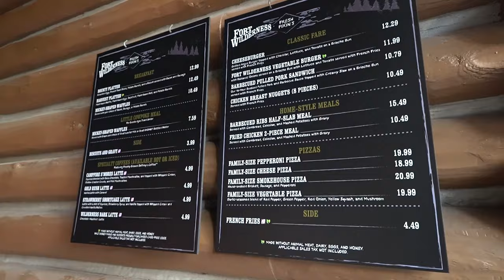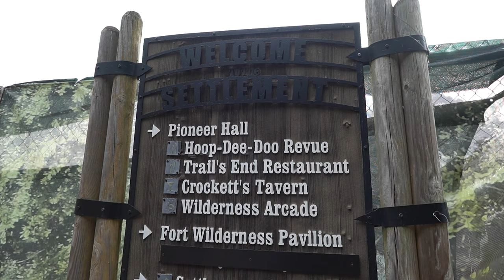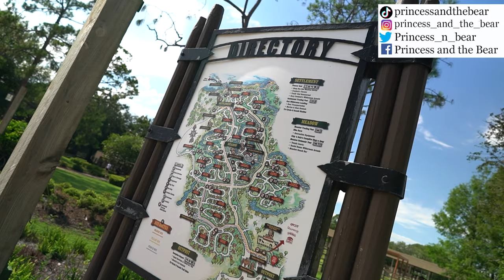Disney World Fort Wilderness dining options 🏕 Trail's End & Crockett's Tavern food review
Fort Wilderness Resort & Campground is a fun and relaxing getaway in Florida filled with cozy cabins, spacious campsites, and plenty of outdoor activities for all including new vegan and not vegan disney world food at the re-imagined Trail’s End Restaurant and Crockett’s Tavern, which feature a rustic charm and a mouthwatering menu. Whether you want to savor a slice of pizza, a rack of ribs, or a strawberry shortcake, you’ll find something to satisfy your appetite at the ever so cozy Trail's End or Crockett's Tavern eateries. Don’t miss the chance to experience the magic of the great outdoors at Fort Wilderness Resort & Campground and the new Trail’s End Restaurant and Crockett’s Tavern. These locations do not accept walt disney world annual passholder discounts.
00:00 Welcome to the new Trail's End and Crockett's Tavern at Disney's Ft. Wilderness resort
00:28 Menu for Trail's End and Crockett's Tavern
01:21 Camper's Coupe (Vegan) $14.50
     Featuring America’s first spirit Laird’s Applejack Brandy, Orange and Lemon Juices, with a hint of Maple Syrup
02:59 Seasonal Old Fashioned
     Clementine Old Fashioned with buffalo trace bourbon (unconfirmed)
03:55 Crispy Cauliflower (Vegan) $9.00
     with Garlic Aïoli (Plant-based)
06:32 Chicken Bites $15.00
     Your choice of Buffalo, Garlic-Parmesan, or Blueberry BBQ Sauce and served with Celery, House-made Ranch, and Blue Cheese served with Seasoned French Fries
08:13 Fried Green Tomato Sliders (Vegan) $14
     Southern rémoulade and citrus greens served with seasoned French fries (plant-based)
10:59 Seasoned French fries (Vegan, Gluten Free)
12:51 A Trio of Sliders $16.00
     13:21 Pulled Pork Slider with BBQ Sauce and Coleslaw
      13:57 Buffalo Chicken Slider with House-made Blue Cheese Dressing and Dill Pickles
      14:51 Brisket Slider with Carolina BBQ and Pickled Onions
15:37 Bear-y Buckle (Vegan) $16.50
     Uncle Nearest 1884 Small Batch Whiskey, Pure Cane Sugar, Lemon Juice, Bitters, Fever-Tree Ginger Beer, and Muddled Blackberries
17:09 Pink London Spritzer (Vegan, zero proof cocktail)
     Lyre's Pink London Spirit, grapefruit soda, pomegranate-green team, lime, and mint
18:57 Overall thoughts on the new Trail's End and Crockett's Tavern

Spend some more time with us around Disney's Fort Wilderness campgrounds and resort:

Home Cooking

Mail:
Princess and the Bear
4630 S Kirkman Road Unit 221